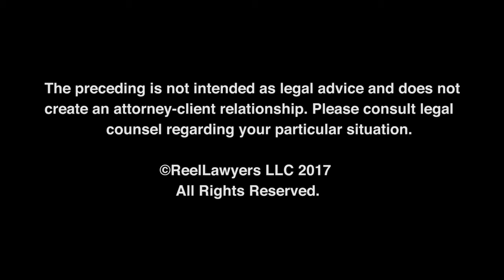How should one go about hiring a lawyer -- What traits and experience should one look for?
Paul is a major shareholder of Swor and Gatto, P.A. and co-founded the firm with Michael Swor in 1981. At that time Mike and Paul chose to limit their practice to Personal Injury and focus their attention on the representation of injured victims.
Paul has practiced exclusively in the area of Personal Injury since 1981. Prior to 1981 Paul gained extensive trial experience as a Criminal Defense Lawyer and as a Personal Injury Trial Lawyer. He has tried numerous cases to both Civil and Criminal Juries. Additionally, Paul has litigated over 1000 cases which were successfully resolved prior to Jury Trial.

Swor & Gatto
1177 W 7th St,
Saint Paul, MN, 55102